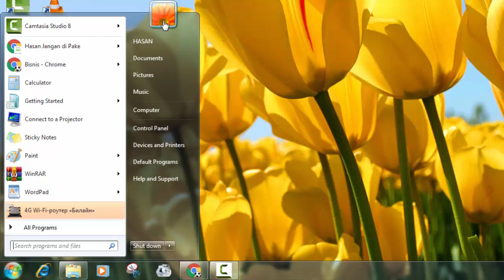Cara Menghapus Sandi di Windows 7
PASSWORD WINDOWS 7

MAIL TIME:
Kepada: HASANUDIN / YANI BAPA YAHMAN
Kp. Cikarang Jati Rt010/03 Ds. Jaya Mulya Kec. Serang Baru Kab. Bekasi Jawa Barat 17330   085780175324